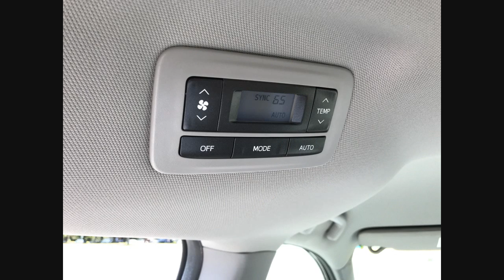2015 Toyota Sienna Stock S17769A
2015 Toyota Sienna   Stock S17769A

Video by Steve Wilson, Internet Sales Manager
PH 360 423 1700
Bud Clary Chevrolet
1030 Commerce Ave.
Longview, WA 98632